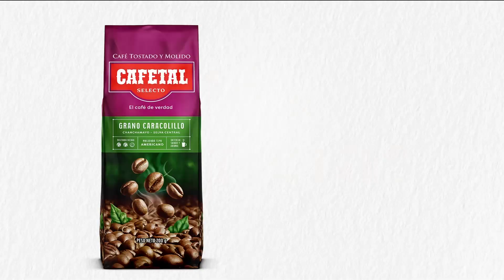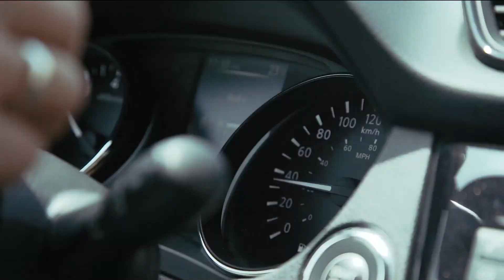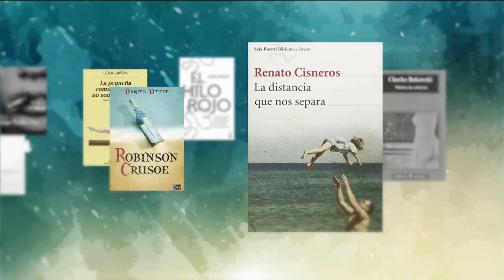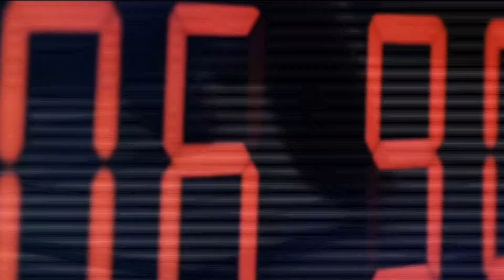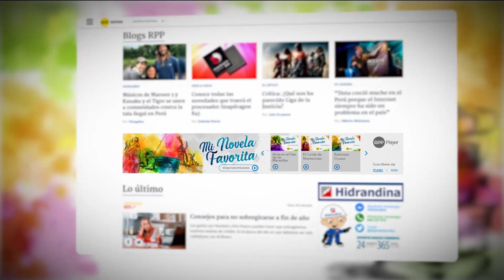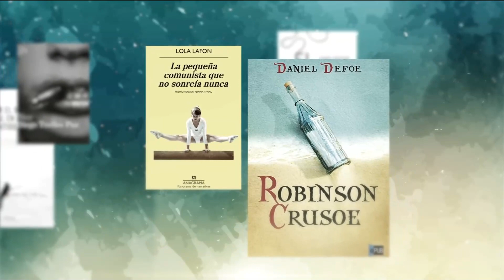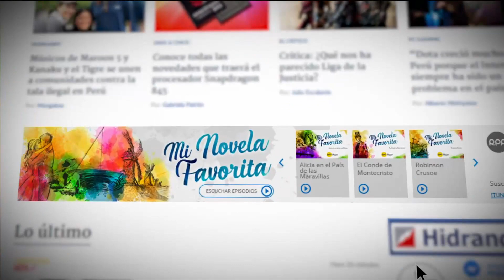¿Cómo terminará la propuesta de adelanto de elecciones?